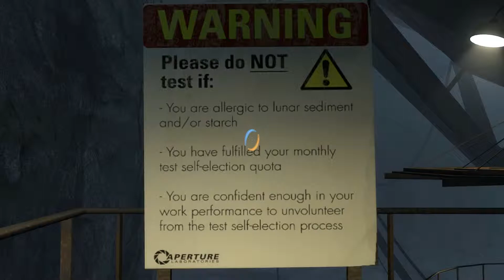╠═ Let's Play Portal 2 #11 - Es geht weiter bergauf [Ger|HD+|60FPS] ═╣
Ein neure Teil meines Let's Plays.
Wenn es euch gefällt gebt einen "Mag ich"

» Download Link «

» Schnell & günstig einkaufen auf Amazon «

LS 2015
LS 2013

Eine Landwirtschafts Simulation von Giants Software.

» Space Engineers «

» Minecraft «

» Mitspieler «

» Musik «